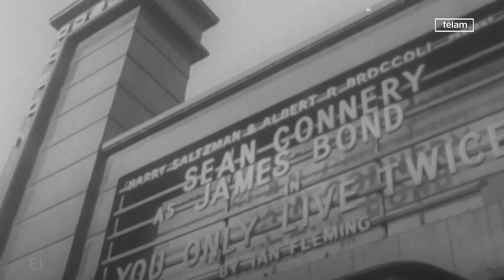A los 90 años, fallece el actor escocés Sean Connery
El actor escocés Sean Connery, para muchos el mejor James Bond de la historia, al que interpretó en siete ocasiones entre las décadas del 60 y del 80, falleció a los 90 años, según confirmaron hoy sus familiares a la prensa. Para ampliar información